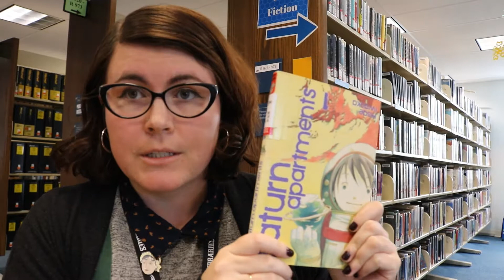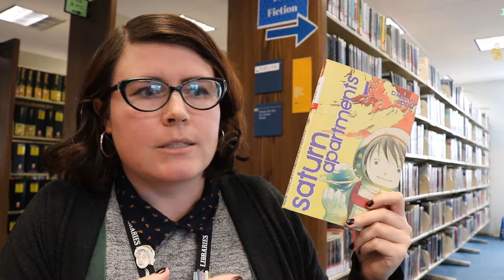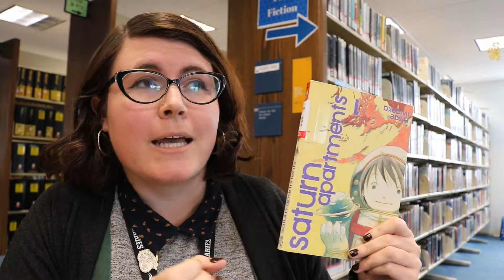Saturn Apartments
GraphicNovelMonday for December 10, 2018 is "Saturn Apartments" by Hisae Iwaoka. Far in the future, humankind has evacuated the earth in order to preserve it. Humans now reside in a gigantic structure that forms a ring around the earth. The society of the ring is highly stratified: the higher the floor, the greater the status. When his father disappears and is assumed dead, Mitsu must take on his father's occupation, washing windows. For more Teen book recommendations, follow the Cape May County Library on Snapchat: CMCLibrary